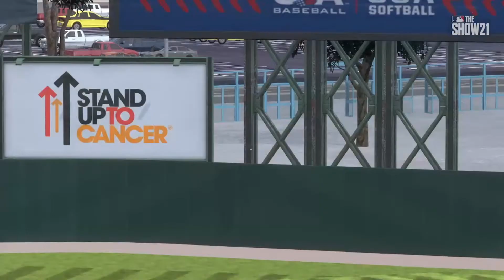ALEX RODRIGUEZ PRIMER HR EN EL ESTADIO QUISQUEYA LIDOM LEYENDAS MLBTHESHOW 21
NUEVO VIDEO DE LIDOMLEYENDAS EN ESTA OCACION MOSTRAMOS A LA SUPER ESTRELLA DE GRANDES LIGAS ALEXRODRIGUEZ QUE PERTENECE EN LIDOM AL EQUIPO DE LOS LEONES DEL ESCOGIDO EN ESTE VIDEO VERAN LAS CARACTERISTICAS DE ESTE JUGADOR PARA PODER CREARLO EN MLBTHESHOW21 Y TAMBIEN PODRAN VER EL PRIMER HR DE AROD EN EL EATADIO

LISTAS DE REPRODUCION